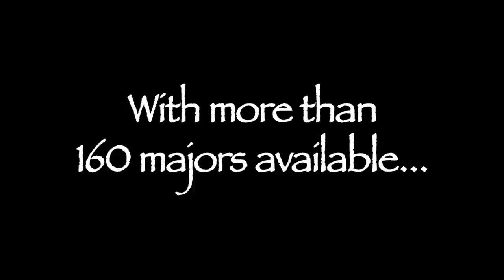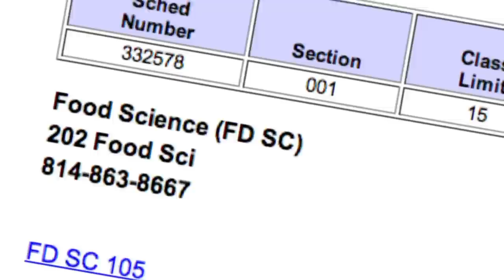Penn State University Park (UP)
The largest campus in the Penn State system, University Park is home to a diverse population of about 35,000 undergraduate students. Penn State University Park students enjoy passing iconic buildings like Old Main daily, while also taking advantage of amenities in new facilities like the Information Sciences and Technology Building or the Life Sciences Building.

Penn State University Park is located in the small city of State College, a quintessential college town with its small eateries and quirky shops that line the street marking the border between downtown and campus. Nestled near the base of Mount Nittany, the surrounding area of central Pennsylvania is known as "Happy Valley."